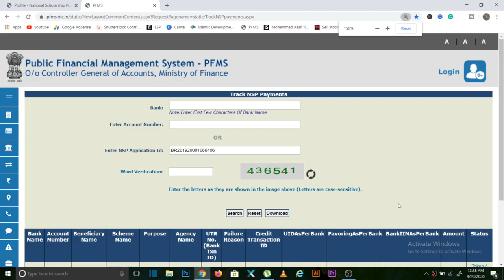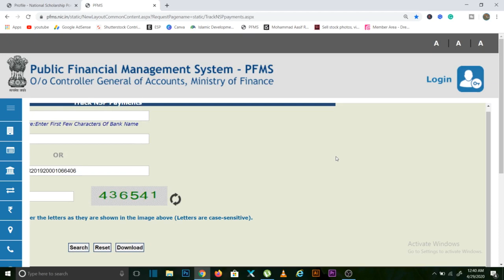NSP Token Number Or Application Expired || National Scholarship Payment Update 2019-20